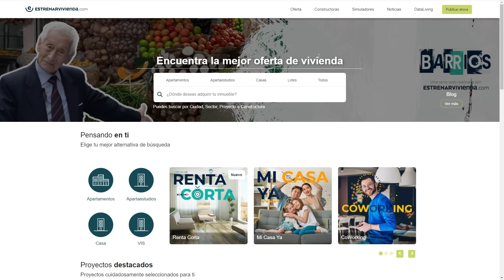Simulador de Crédito Hipotecario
Calcula tu Crédito Hipotecario o Leasing Habitacional con el simulador de vivienda de Estrenar Vivienda. Conoce el valor de la cuota mensual, la tasa de interés, cuánto te pueden prestar de manera fácil y rápida.

▶️Ingresa a nuestro portal y encuentra los mejores Proyectos de Vivienda Nueva, tenemos una oferta actualizada de Apartamentos, Casas, Apartaestudios y Lotes en venta. ¡Encuentra el inmueble que se adapte a tu estilo de vida y necesidades!

Si quieres mas información sobre Vivienda Nueva, tips, recomendaciones, tendencias y noticias del sector, ingresa a nuestro Blog